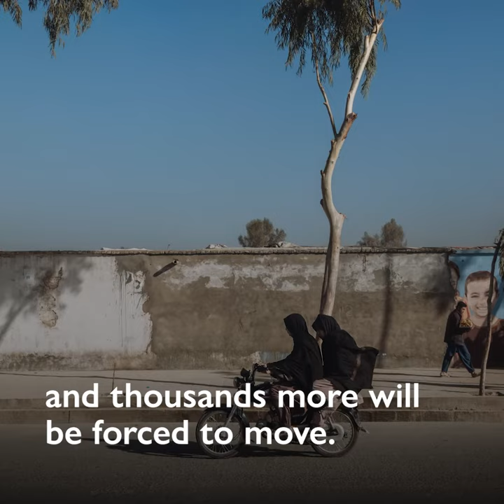IOM’s 30 Years in Afghanistan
IOM has worked in Afghanistan continuously since 1992, through wars, conflict, and humanitarian crises to uphold the human dignity and well-being of migrants.